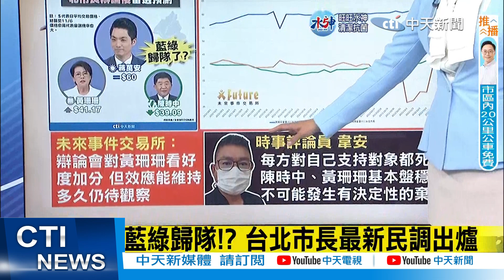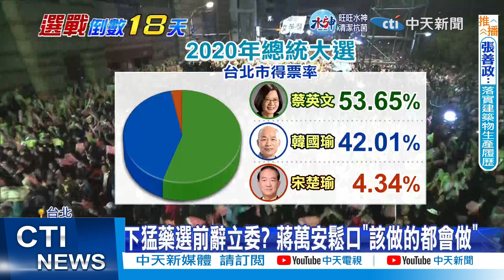【每日必看】霸氣回應"誰沒牽過手" 陳時中最新金句網驚呆｜藍綠歸隊!? 台北市長最新民調出爐｜選舉戰略高地 20221108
00:00 牽手照事件沒完沒了?! 蔡英文挺阿中 網:超刺耳
02:40 陳時中"摟人妻"影片曝 蘇貞昌怒:藍派狗仔還抹黑
04:28 "牽手"女醫師被拍 陳時中曝老婆反應
04:56 霸氣回應"誰沒牽過手" 陳時中最新金句網驚呆
07:44 陳時中狂輸! 辯論會後"首次民調"曝光
08:35 藍綠歸隊!? 台北市長最新民調出爐
11:26 北市三腳督"棄保效應"成關鍵? 趙少康:藍綠歸隊
14:00 挺陳時中!蔡英文:別為政治毀防疫成績